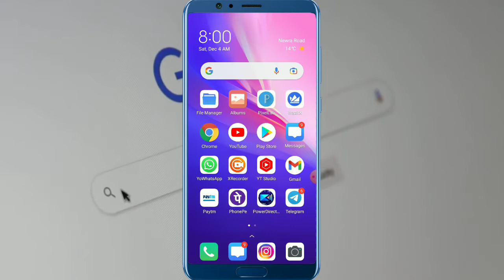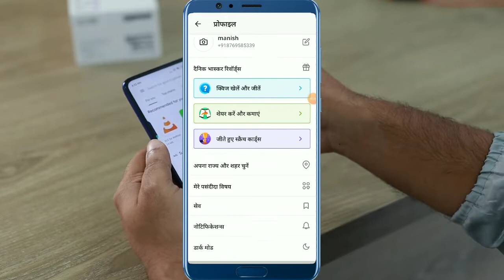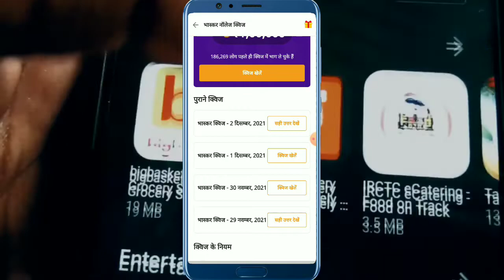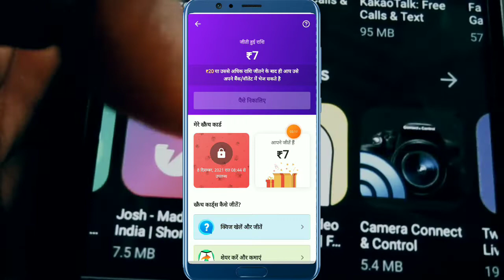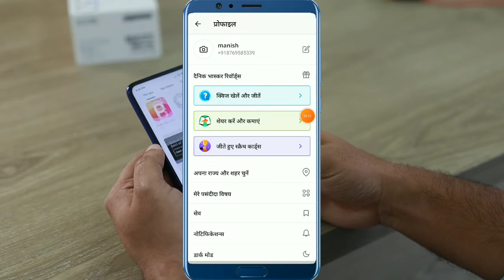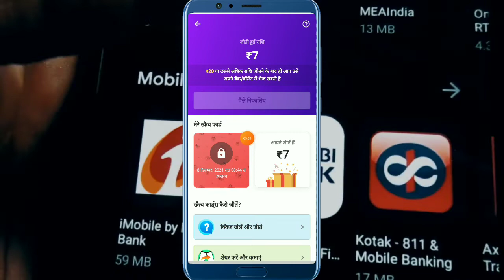🤑 Dainik Bhaskar App Se Paise Kaise Kamaye 💥 PAYTM EARNING APP 2021 TODAY 🔥 TODAY BEST EARNING APP 🤑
dainik bhaskar app par quiz khel kar paise kaise kamaye,
dainik bhaskar app mein paise kaise kamaye,
dainik bhaskar app me paise kaise kamaye,
divya bhaskar app se paise kaise kamaye quiz